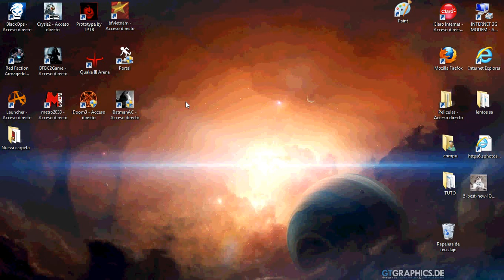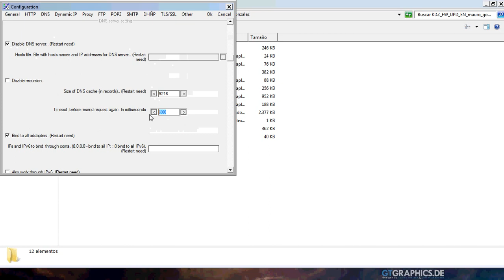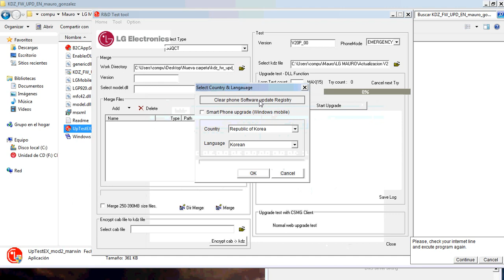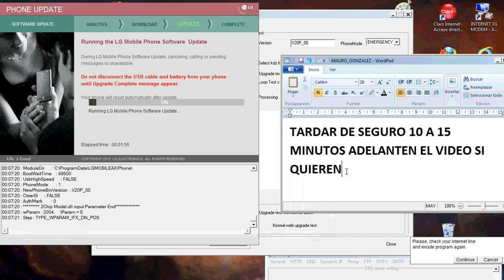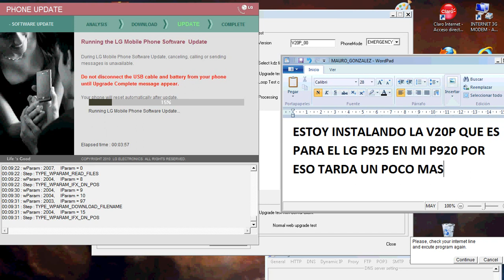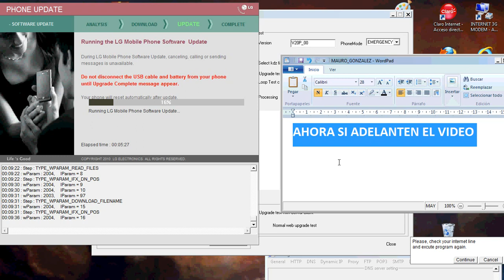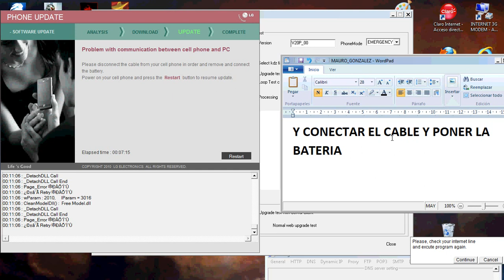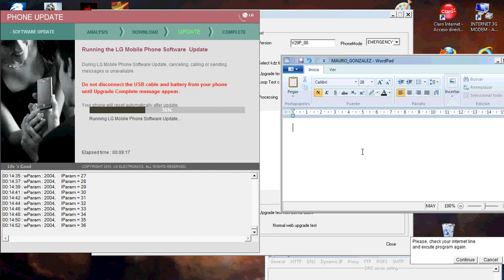Actualizar LG P920 / LG 3D Parte I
Aca les dejo la parte 1, del video tutorial hecho por mi de como actualizar el movil,

Si quieren sabre mas aca les dejo el link del post mio en T!

Y si quieren saber aun mas del LG P920 pasense por aca que encontraran todo lo que busquen en este excelente lugar, se los recomiendo!

aca el link de la parte II